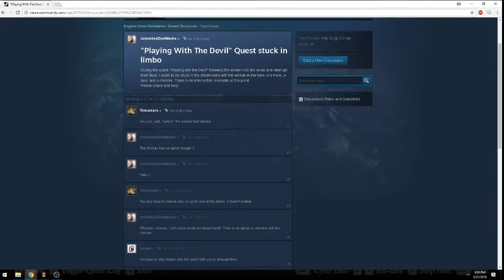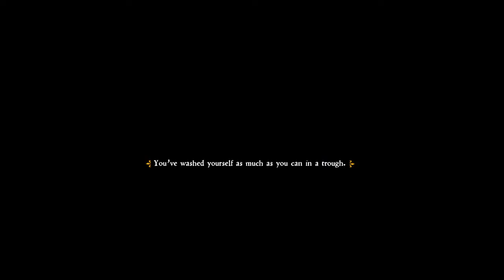Kingdom Come: Deliverance - Episode 54: Witchery.